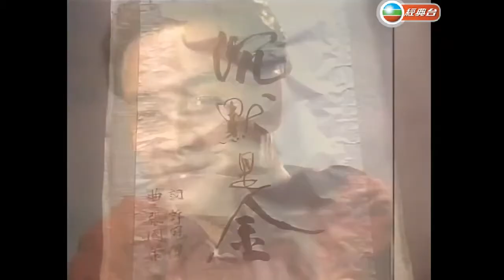許冠傑 & 張國榮 ~ 沉默是金 【Music Video 】